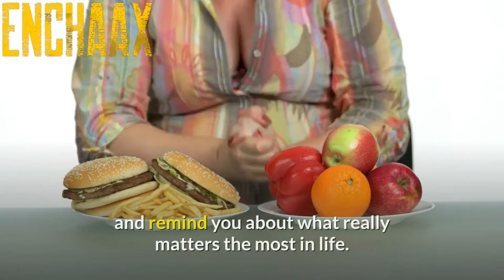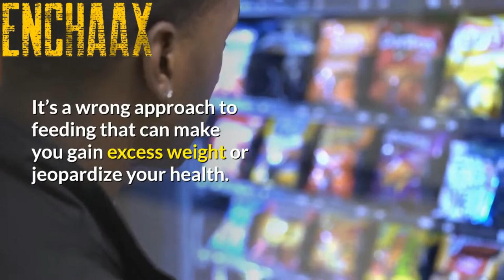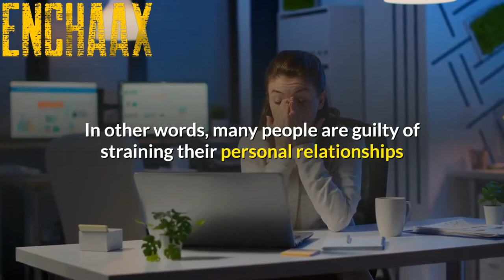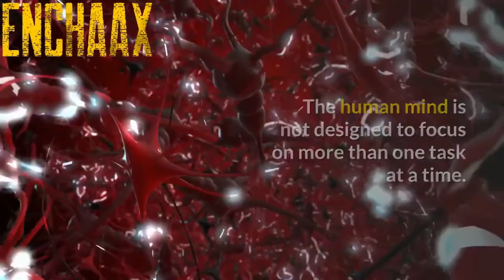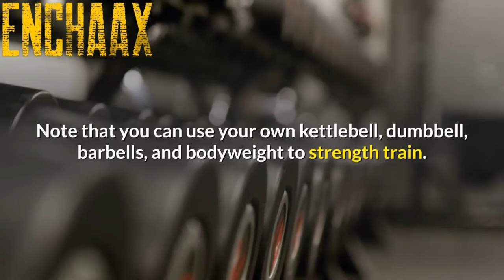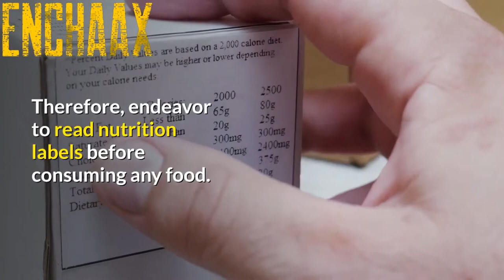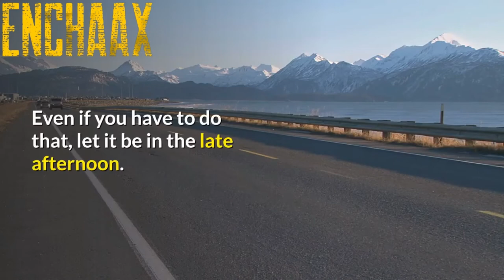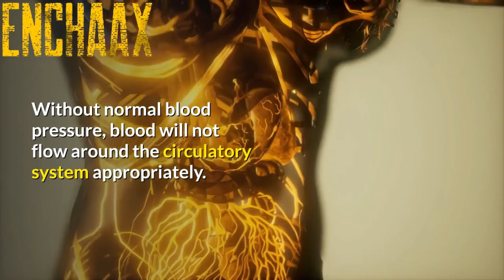8 healthy habits to do in 2021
8 healthy habits to do in 2021

In reality, nothing is certain in life. Still, we can make 8 healthy habits to do in 2021  and carry out activities that can give us a higher chance of living fuller and more meaningful lives.

Healthy habits are some of those things in life that increase our chances of making the most of our experiences in the world. No one wants to be sick. However, a wish is not enough.

You need to take deliberate steps that will boost your chances of keeping the doctor away.

You have been exposed to many tips and hacks that can help you boost your physical and mental health in this book. Take advantage of them to improve the quality of your life.

 healthy habits 2021 productive day girlboss habits 2021 things to do daily ellen kelley girlboss habits 2021 healthy habits 2019 girlboss habits 2019

Translated titles:
8 hábitos saludables para hacer en 2021

8 gesunde Gewohnheiten für 2021

8 saines habitudes à adopter en 2021

2021 में करने के लिए 8 स्वस्थ आदतें

8 zdravých návyků, které je třeba udělat v roce 2021

8 malusog na gawi na dapat gawin noong 2021

8 hábitos saudáveis ​​para fazer em 2021

8 عادات صحية يجب القيام بها في عام 2021